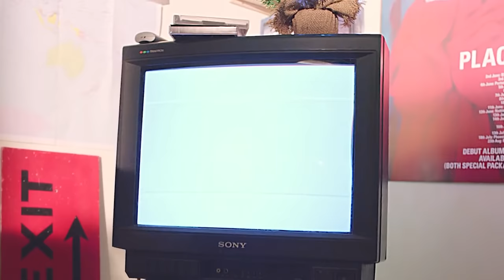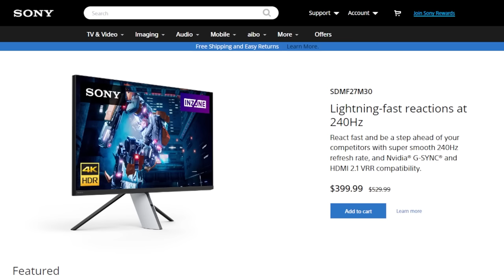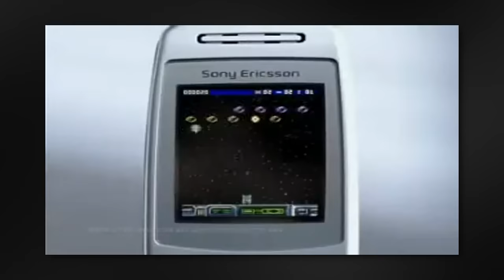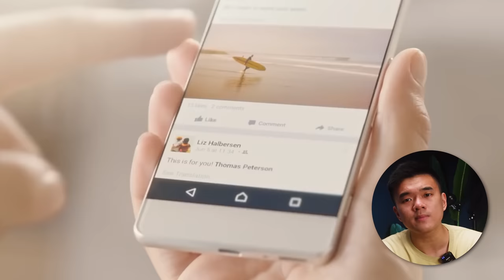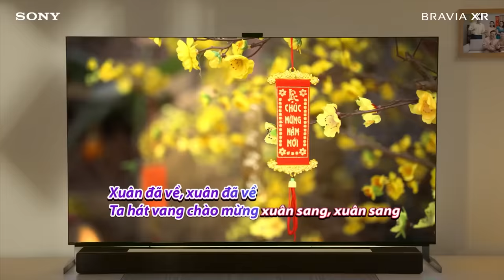Sony bao giờ mới bằng Apple? | Học Chơi Đồ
Chúng tôi chơi đồ công nghệ, thi thoảng không 🔥

Tất Tần Tật Về Sony | Học Chơi Đồ